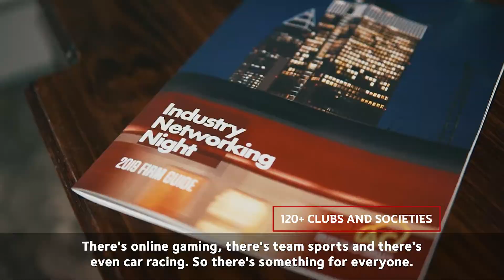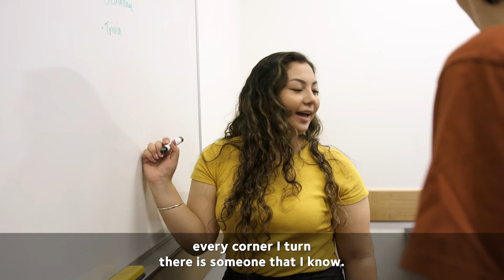Griffith Business Student Clubs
Getting involved in a club or student association offers you the opportunity to pursue a special interest, develop new skills and make new friends. There are more than 120 clubs across our campuses and Griffith Business School has a variety of clubs in areas such as Government and International Relations, Marketing, Commerce, Hospitality and Tourism, Sports, Events, Employment Relations and Human Resource Management.